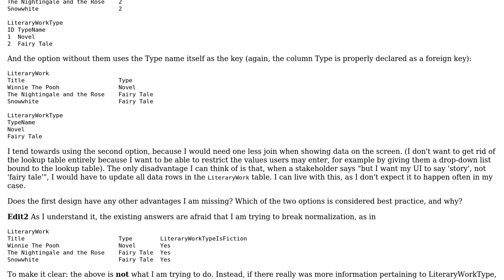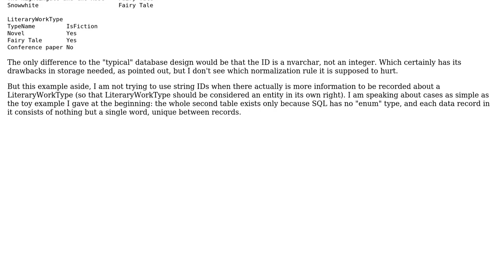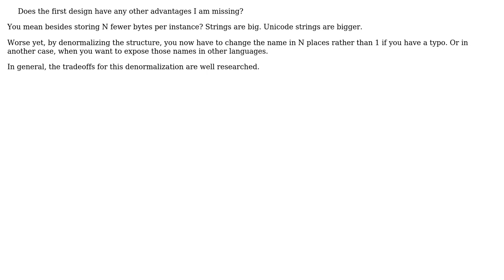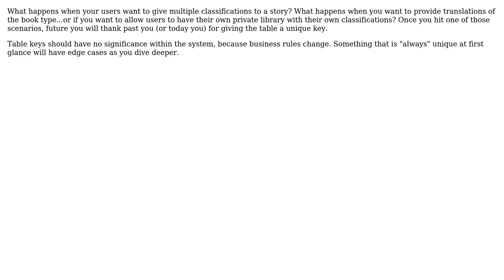Software Engineering: Should lookup tables enumerating strings have an integer primary key?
With thanks & praise to God, and with thanks to the many people who have made this project possible! | Content (except music & images) licensed under CC BY-SA | Music | Images & others | With thanks to user Telastyn user Rumi P. user Michael Brown user gbn and the Stack Exchange Network Trademarks are property of their respective owners. You are responsible for your own actions.